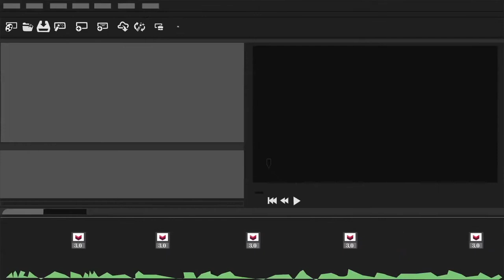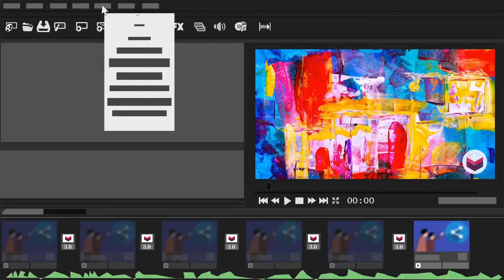FREE PROSHOW - Liquid Opener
▁▂▃▅▆▇ MOTIONVI ▇▆▅▃▂▁
Welcome to MotionVi, we create video projects and design templates with different versions on different software so you can easily choose and easily use it. Download Link and password are added under the description of each video. Thanks
②. Download on Drive
②. Download on Website
►You read the policies that apply here: license/. We hold creative copyright and some creative rights belonging to other authors. You may not use our projects to take actions that are contrary to the policy we have already made.
⑧. Information Project:
• Author: Proshow Template
• Size file: 187 MB
• Lenght: 02:00
• Slide: 20
• Photo: 20